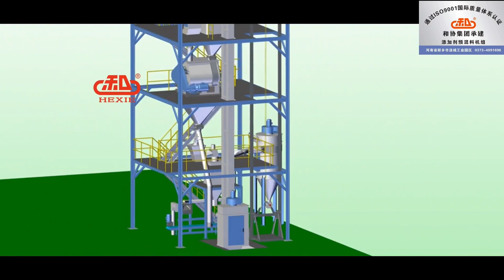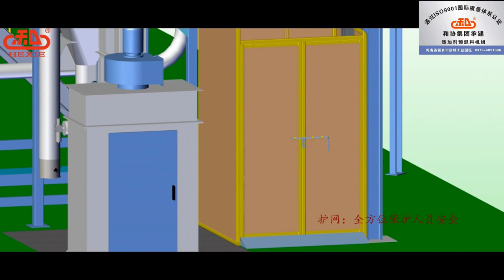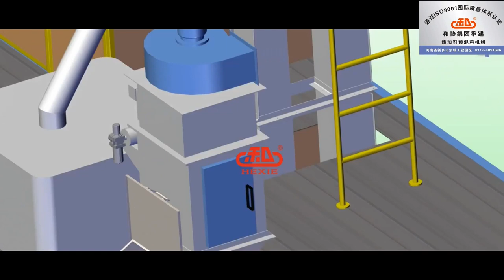Animal feed mill premix feed making plant design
We are Xinxiang Hexie Group, professional feed processing machines and farming equipment manufacturer in China, 30 years experience.
feed grinder, mixer, pellet mill